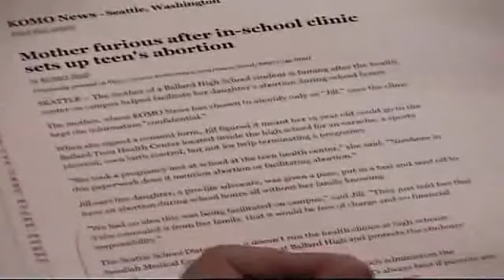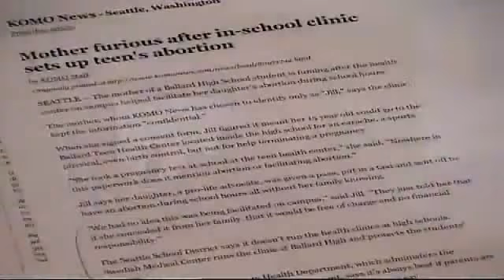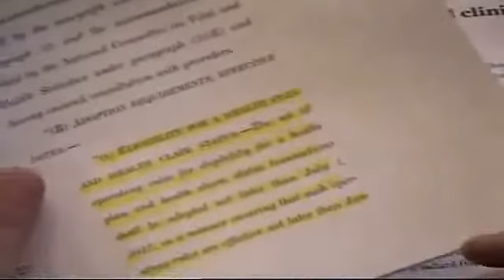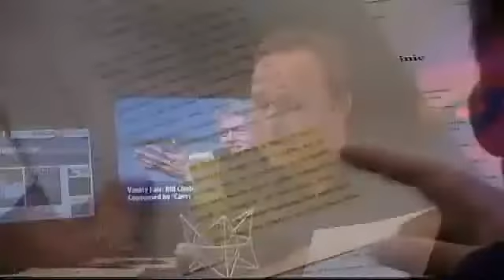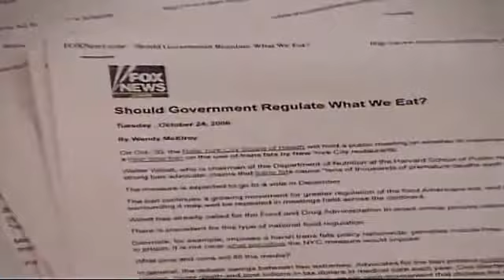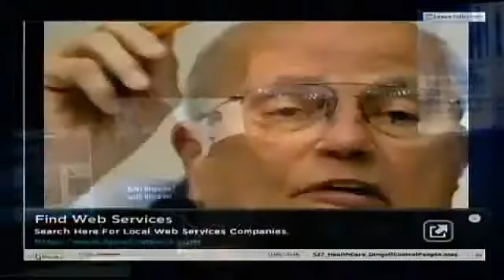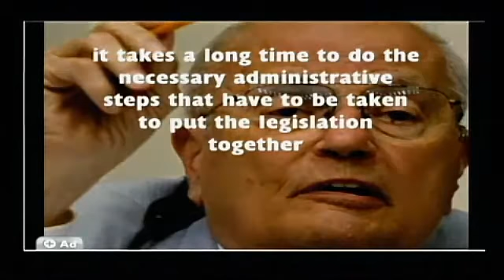Darrel Rundus Talks About Abortion Clause in Obamacare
REPOST ALEX JONES SHOW

Alex also talks with Dallas businessman Darrel Rundus about Obamacare.